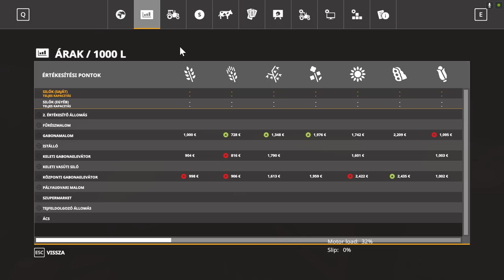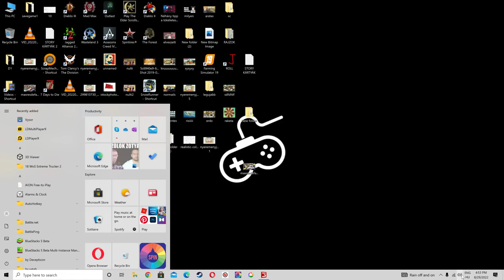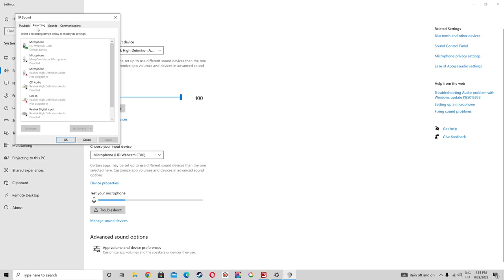💵🚜1 MILLIÁRD EURÓS KIHÍVÁS🚜💵 (27. Rész) (FS 19)